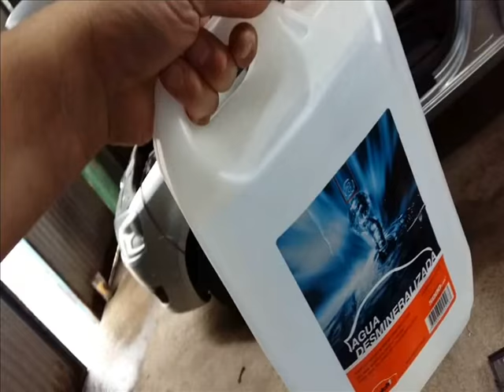Cambio Radiador de Calefaccion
Importancia del liquido refrigerante.